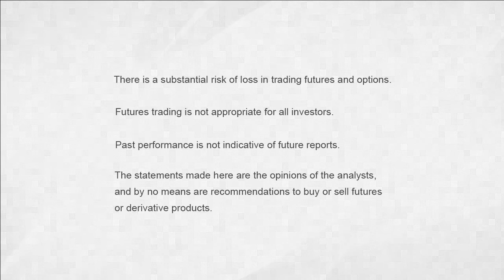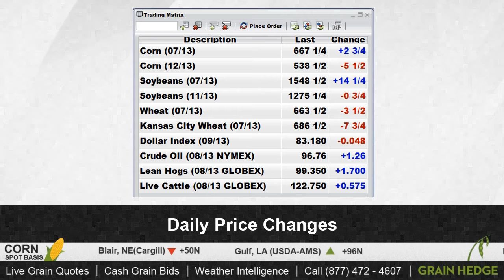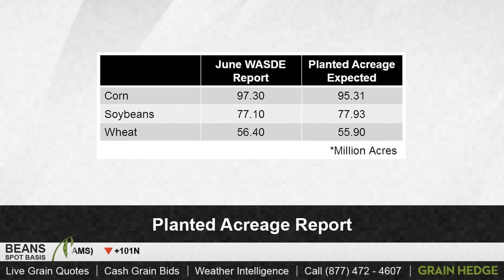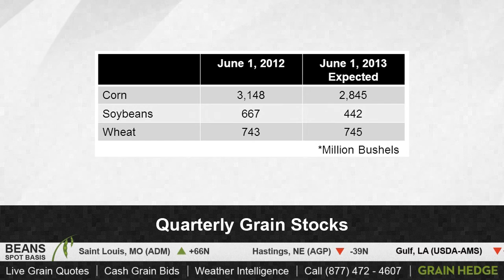GrainTV - June 27th, 2013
The market closed mixed today.  Cody and Logan discuss planted acreage and quarterly grain stocks.